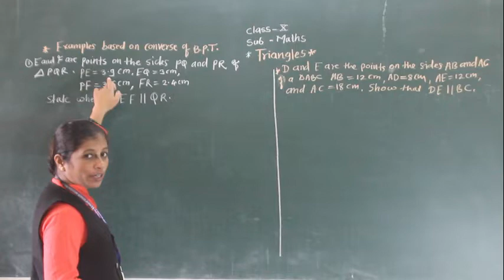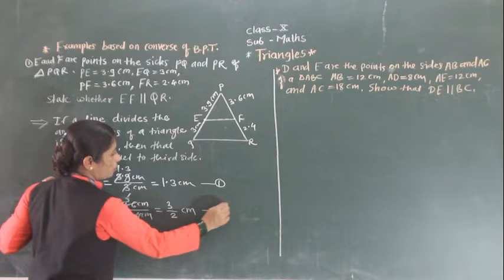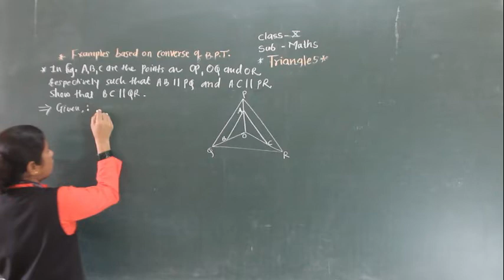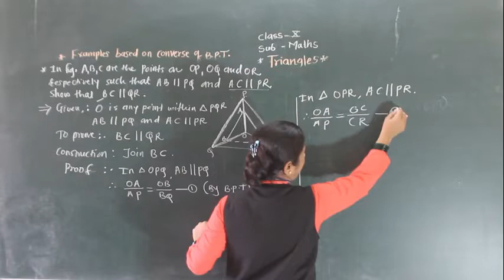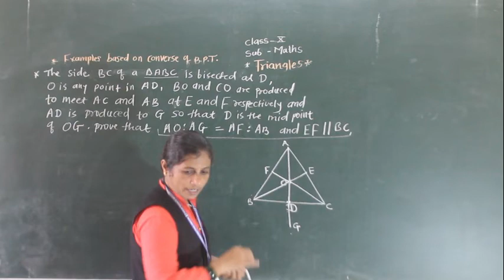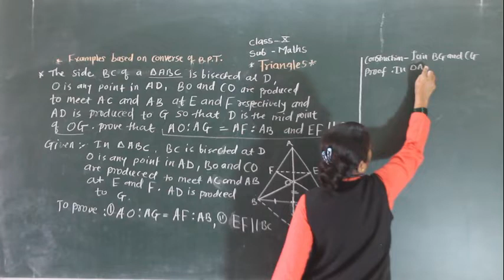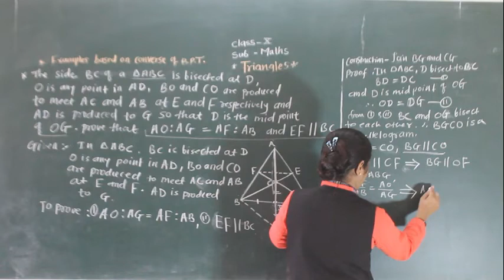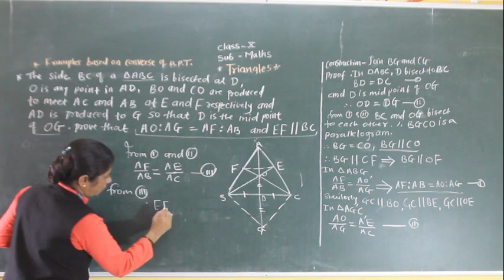CLASS:X,SUB:MATHS,TOPIC: TRIANGLES,SUB TOPIC: EXAMPLES ON CONVERSE OF BPT